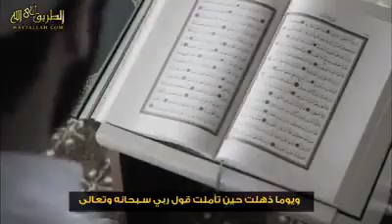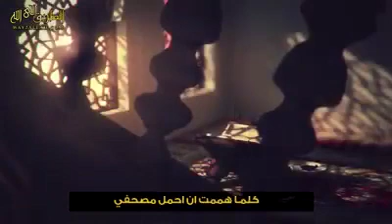هل تشكو من بركة الوقت وفشل المشاريع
عندما تقدم التوافه على الأولويات
وتقدم المفضول على الفاضل
وتقدم اللهو على المقدسات

يحل بك هذه الشكوى